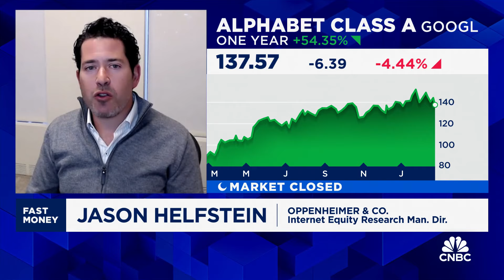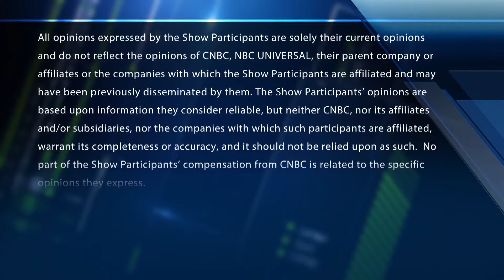Google is putting too many guardrails on its AI, says Oppenheimer's Jason Helfstein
Jason Helfstein, Oppenheimer internet equity research managing director, joins 'Fast Money' to talk Google's AI struggles and where it goes from here.